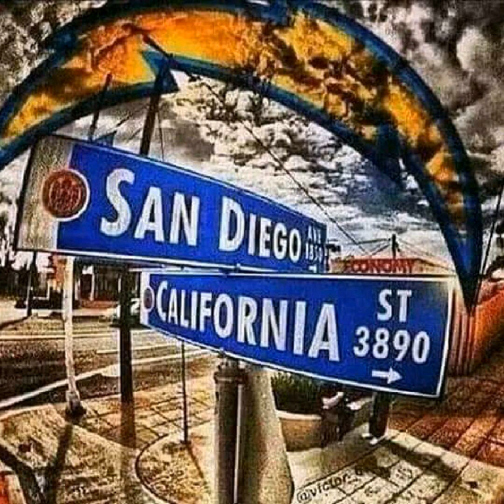JAB ft JACOBY BLOCK LIT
Feature version